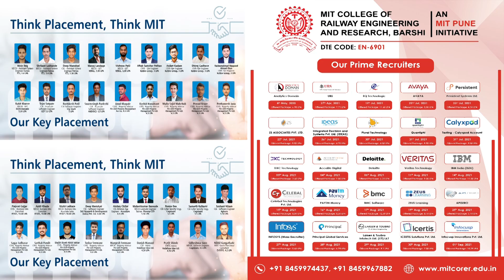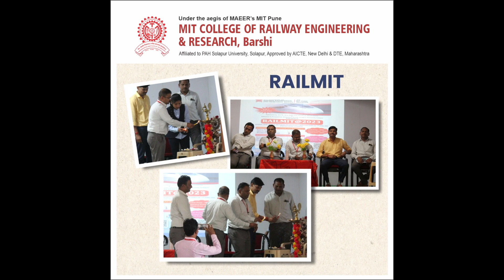MAEER's MIT College Of Railway Engineering and Research, Barshi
MITCORER is an approved AICTE Engineering college. It’s one of the best-emerging institutes in the University of Solapur. Based in Barshi with a lush green pollution-free campus coupled with state of the art infrastructure and trained faculties, the Institute endeavors to impart quality education with value-added Railway Engineering to all our students.

The courses we specialize in are as follows:
1. Civil Engineering
2. Computer Science and Engineering
3. Electronics and Telecommunication Engineering
4. Mechanical Engineering

HeadOffice: Pune, Maharashtra
Campus: Barshi, Maharashtra
Founded: 2017